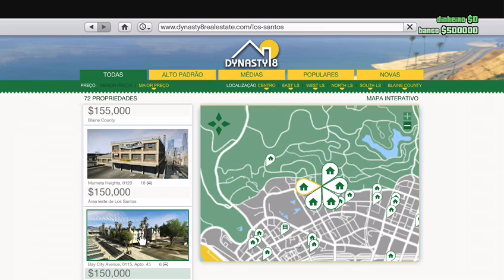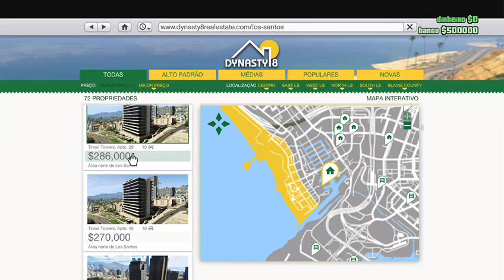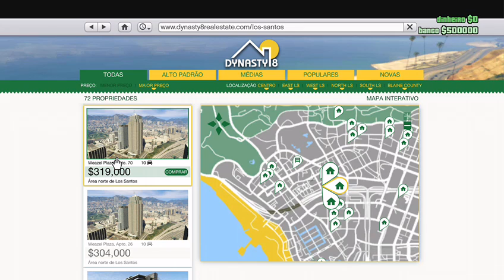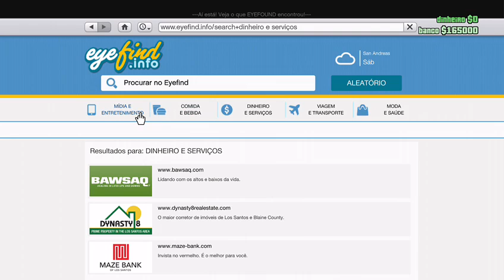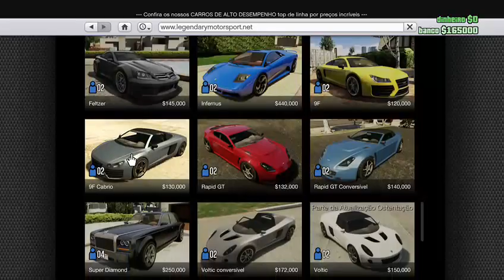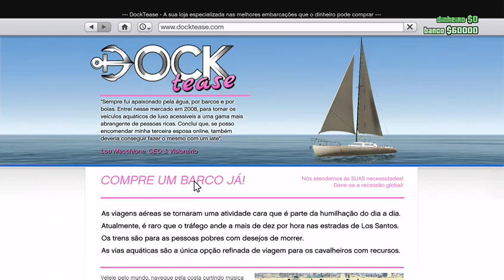GTA V Dicas para iniciantes Comprando Casa Carro no Modo Online